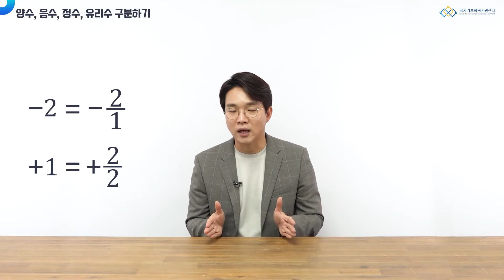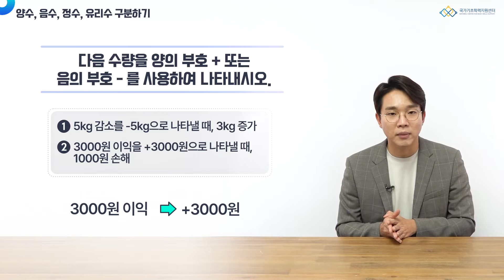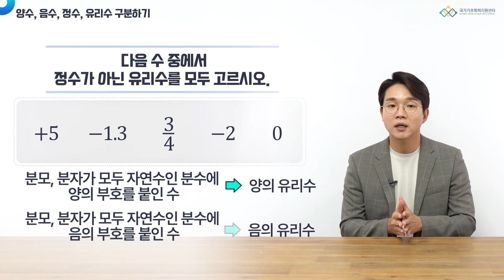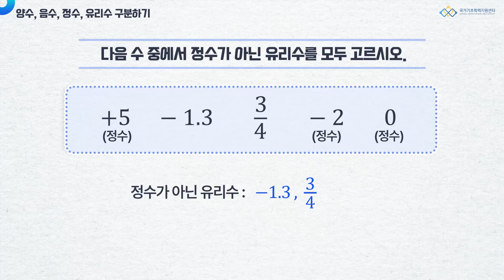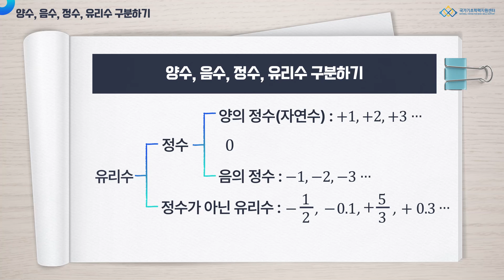양수, 음수, 유리수, 정수를 구분하기